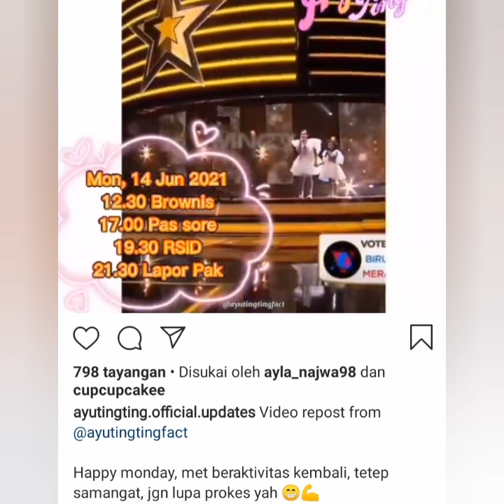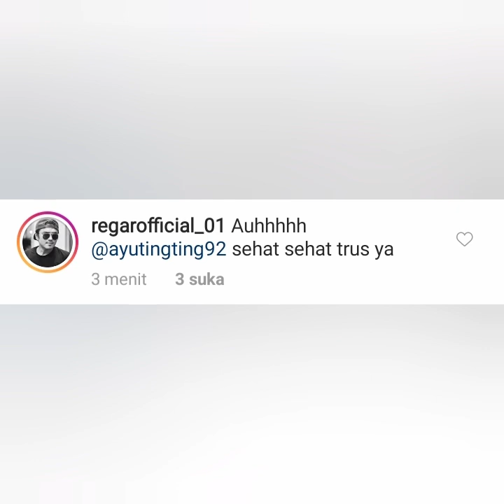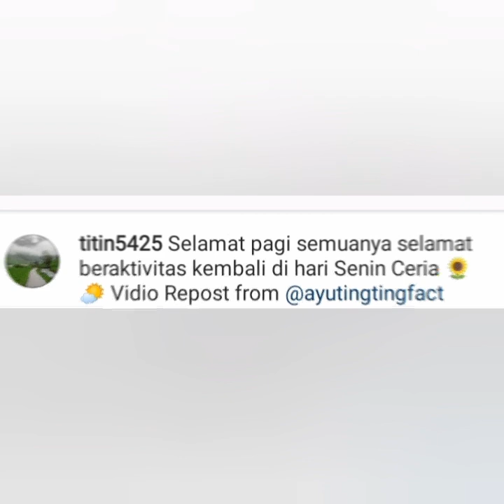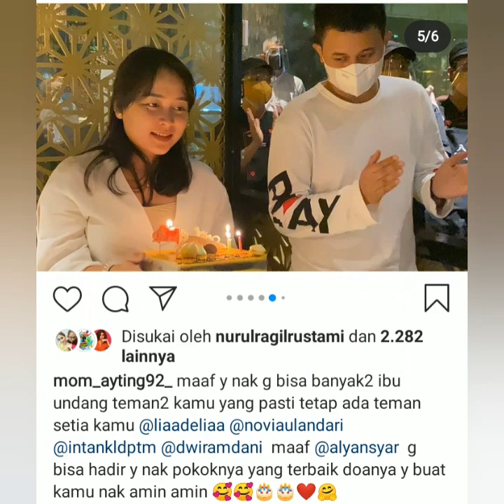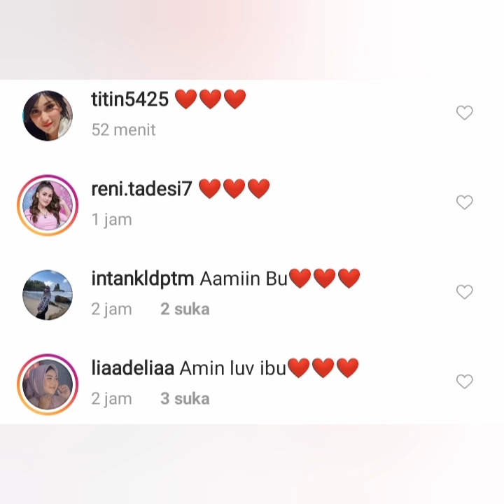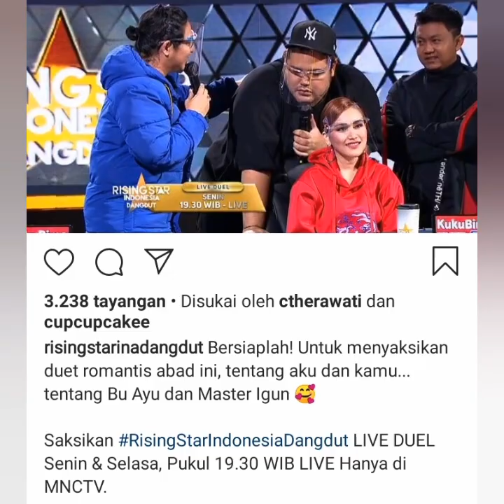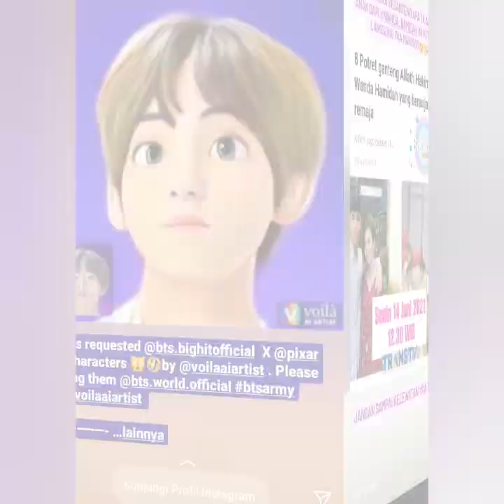5 Info terbaru hari ini, padatnya jadwal ayu tingting hari ini, dan ada Bulan suneta. Seru pasti nya